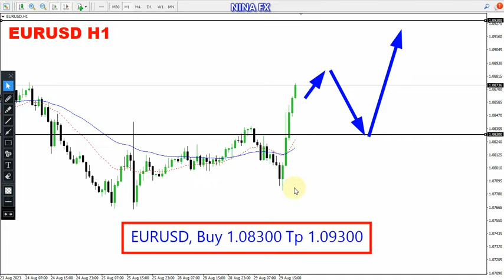EUR USD Daily Analysis for August 30, 2023 by Nina Fx